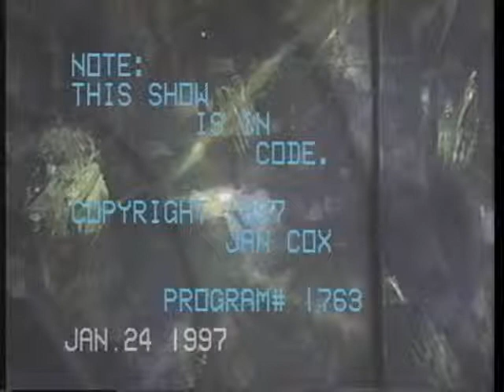Jan Cox Talk # 1763